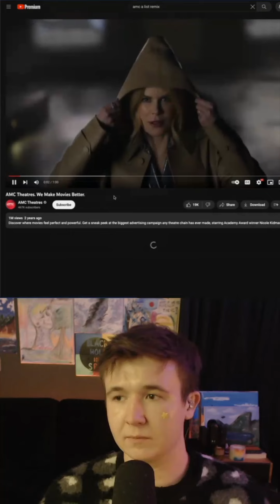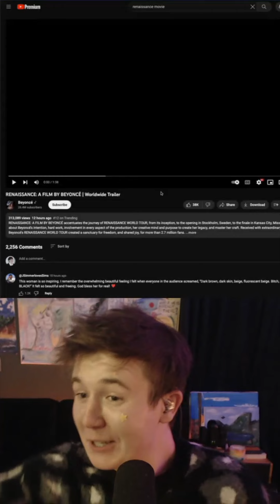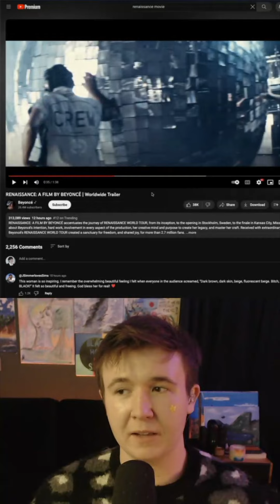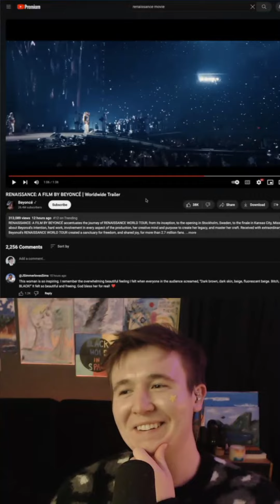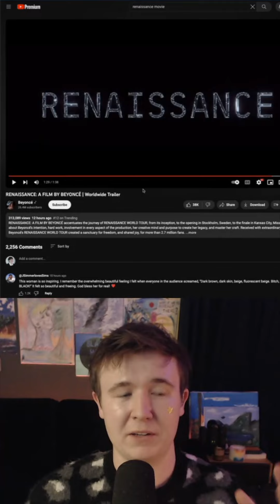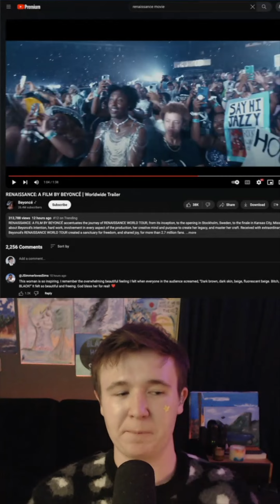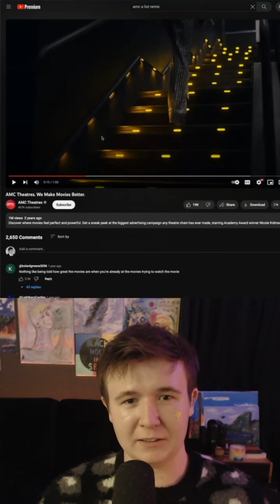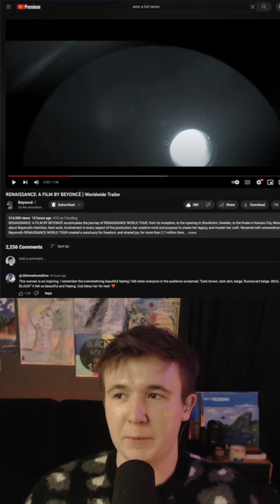We come to this place for... RENAISSANCE: A FILM BY BEYONCÉ Trailer Reaction!!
Reacting to the 2023 teaser trailer for Beyonce's Renaissance World Tour movie!